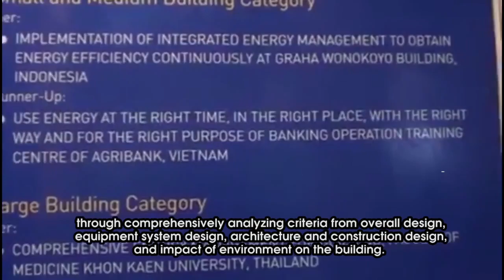PMC won the second prize in the ASEAN Energy Management Contest